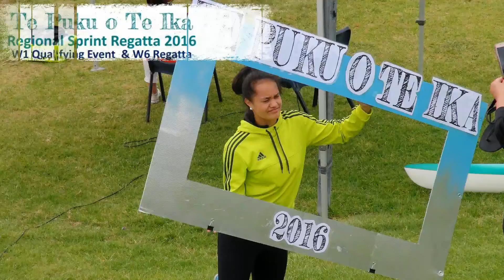Waka ama TPOTI Regionals 2016 women's W1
Te Puku O Te Ika Regional Sprint Championships at Lake Karapiro.
Women's W1 races 2